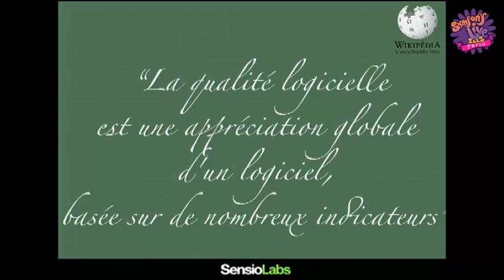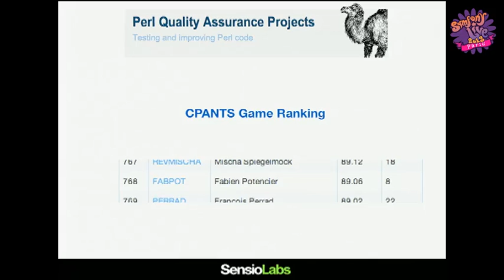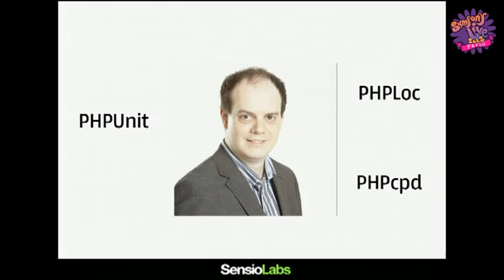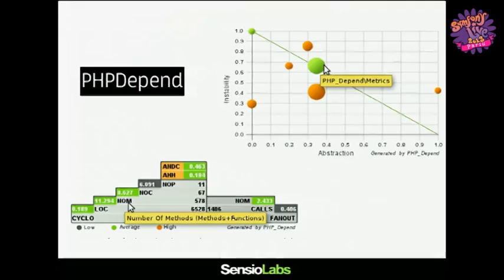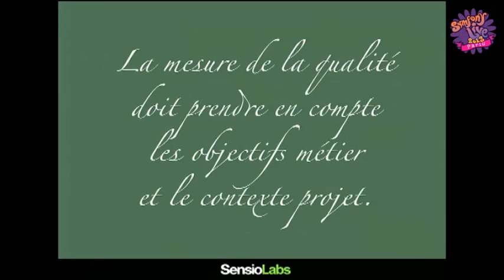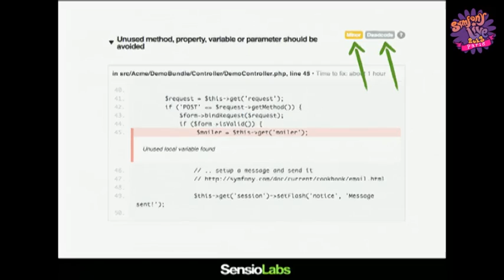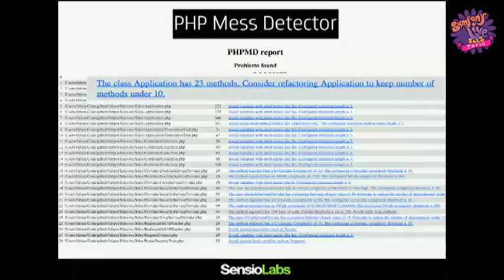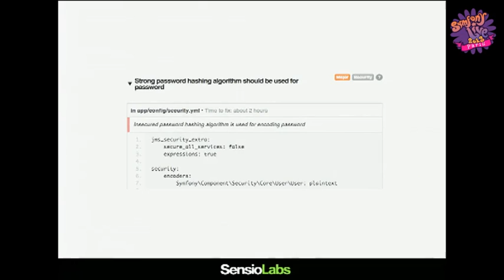SymfonyLive Paris 2013 - Fabien Potencier - Keynote